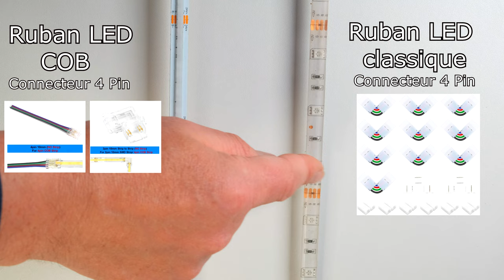Comment couper un ruban LED ? raccorder des bandes LED avec des connecteurs. Souder une bande LED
Comment couper un ruban LED ? raccorder 2 rubans LED et souder deux bandes LED
✅❤️Bande LED 10 , 15 ou 20 m
✅🏆 Ruban LED COB RGBIC 5m
✂️ Connecteur bande LED classique (4 PIN)
🌈 Bande LED néon RGBIC 6 m (non sécable)
Connecteur filaire
Comment savoir si on peut couper un ruban led ? (sécable ou pas)
Pour couper une bande LED, vous devez d'abord identifier les marques de coupure sur la bande. Ces marques indiquent les endroits où la bande peut être coupée sans endommager les LED. Vous devez couper au niveau des connexions cuivrées ; utilisez des ciseaux pour couper la bande LED .
⚠️  Ne coupez pas votre ruban LED si ce n'est pas nécessaire ; il y a souvent des risques de dysfonctionnement à cause de mauvais contacts entre les broches du connecteur et les connexions cuivrées du ruban LED. Pensez à bien contrôler ces contacts à la loupe s'il le faut .
 afin de bien choisir vos connecteurs, vérifiez le nombre de connexions cuivrées sur votre bande LED. En général, il y en a 4 mais il peut y en avoir seulement 2 . C'est le cas des rubans LED COB . Donc pour une bande LED, avec 4 connexions cuivrées il vous faudra des connecteurs avec 4 broches (PIN).
⚠️ Pensez à mettre du même côté les pôles positifs indiqués sur la bande LED .